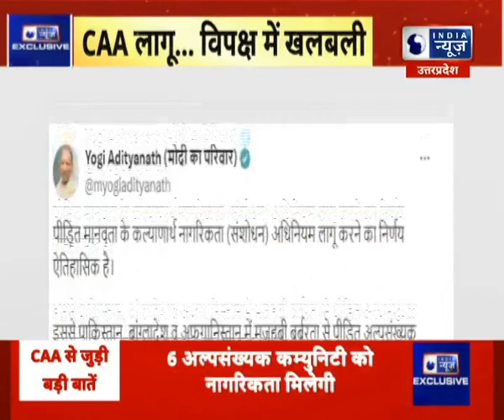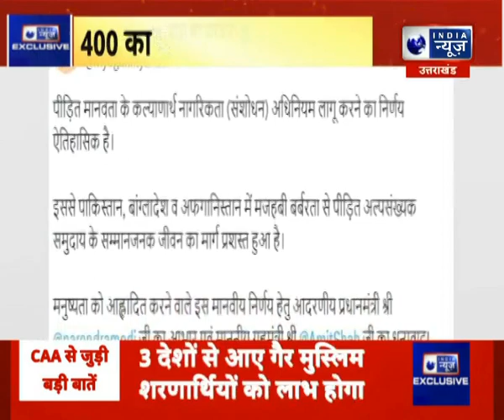CAA Rules Notification: CAA का नोटिफिकेशन,विपक्षी गठबंधन में टेंशन? | PM Modi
CAA Rules Notification: CAA का नोटिफिकेशन,विपक्षी गठबंधन में टेंशन? | CAA Notification | PM Modi | Amit Shah

UP में मायावती, बंगाल में ममता...I.N.D.I. की चिंता! मायावती का 'एकला चलो' दांव, फंस गए राहुल-अखिलेश? दलित वोट का सहारा, मायावती ने खेल बिगाड़ा! CAA का नोटिफिकेशन, विपक्षी गठबंधन में टेंशन? '24 में 3 किरदार, I.N.D.I. का बेड़ा कैसे होगा पार? देखिए महाबहस